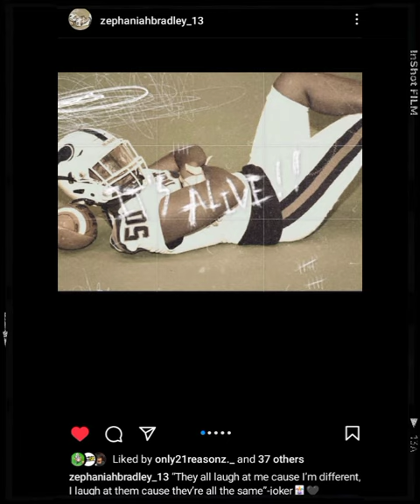Jeremiah & Zephaniah Bradley Brown Media Day Photo Shoot.... Atlantic City High School (ACHS) NYtoNJ